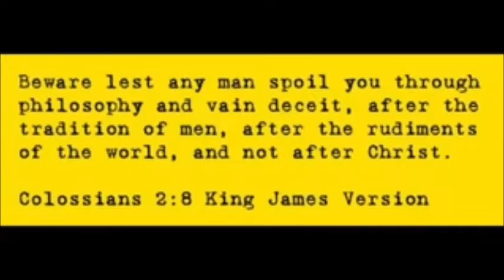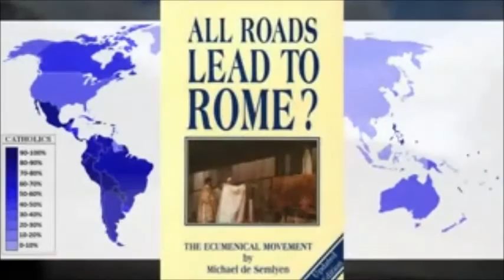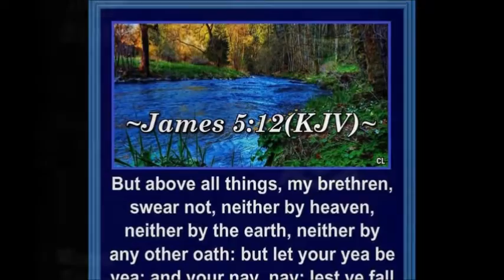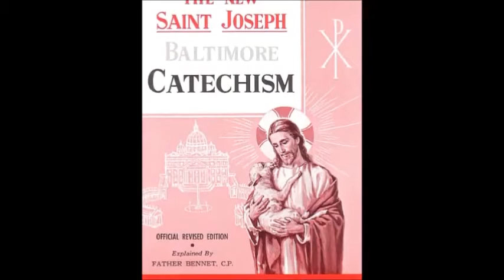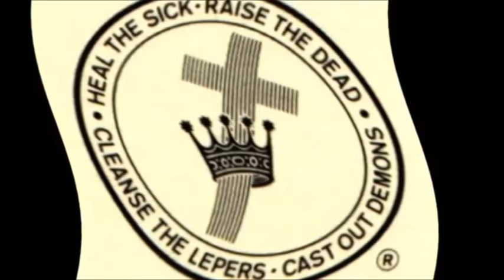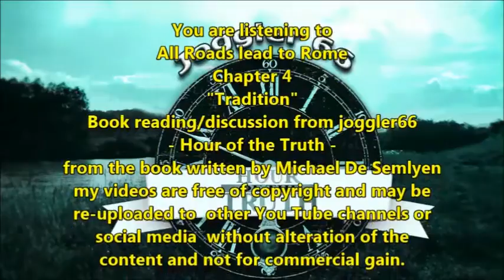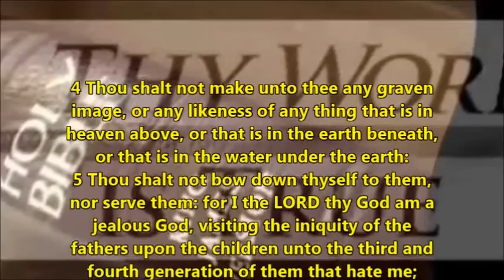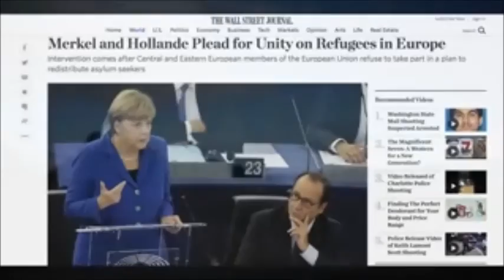Tradition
example of where to order the book: